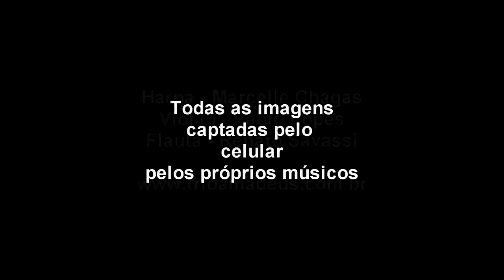Lough Erin Shore - Celtic Music - Trio Amadeus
Música Celta . Cenas captadas pelo celular.

Marcelle Chagas (harp),
Fábio Lopes (guitar),
Renato Savassi (flute).

Brazilian musicians by Trio Amadeus